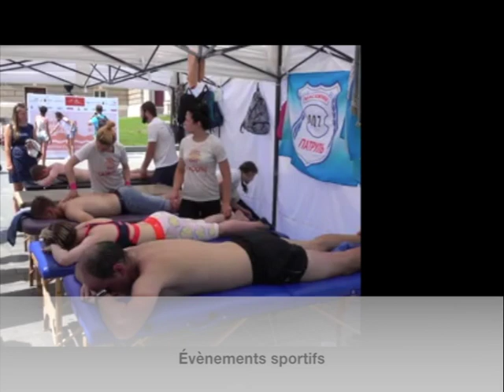Une carrière en massothérapie sportive t'intéresse?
Notre formation en thérapie sportive te plongera directement dans l’univers du sport professionnel et amateur. Tu apprendras à soigner les blessures de l’athlète et du sportif amateur afin de favoriser une récupération plus rapide et ainsi réduire les risques de lésions. Tu veux en savoir plus?